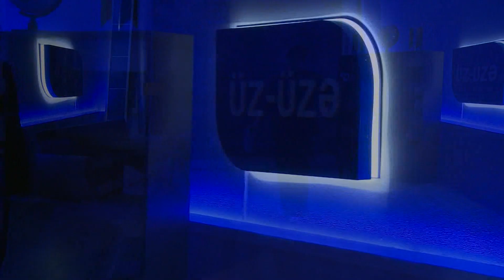Hafiz Ataxanlı DTV Üz-üzə 18.02.2022 Könül Həbibqızının Təqdimatında